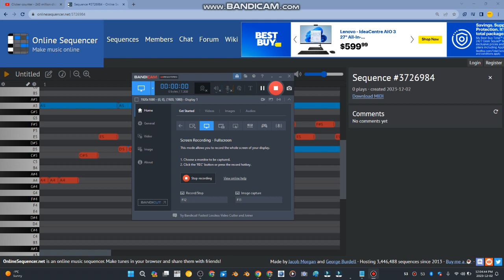Untitled 73 notes